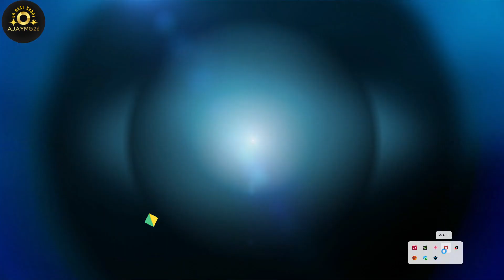CRYSIS 3 PC GAMEPLAY 2023 - PART 3 - MALAYALAM COMMENTARY - ASUS TUF A15 - NVIDIA - AMD RYZEN 7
𝙝𝙩𝙩𝙥𝙨://𝙬𝙬𝙬.𝙮𝙤𝙪𝙩𝙪𝙗𝙚.𝙘𝙤𝙢/𝙘𝙝𝙖𝙣𝙣𝙚𝙡/𝙐𝘾7𝙢𝙥6𝘽𝙛𝙔𝙅𝙥𝙆𝙀𝙨𝙗𝘼𝙌6𝙥𝙬𝙇9𝙤𝘼?𝙨𝙪𝙗_𝙘𝙤𝙣𝙛𝙞𝙧𝙢𝙖𝙩𝙞𝙤𝙣=1